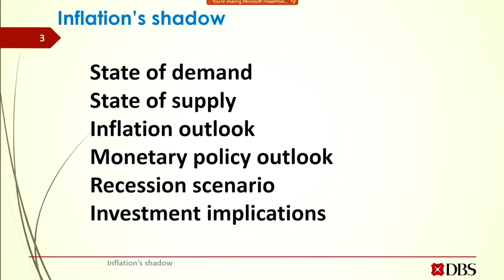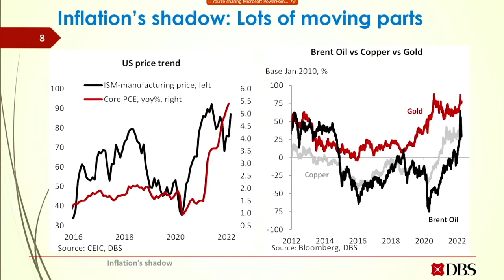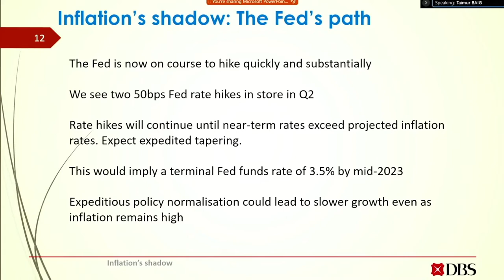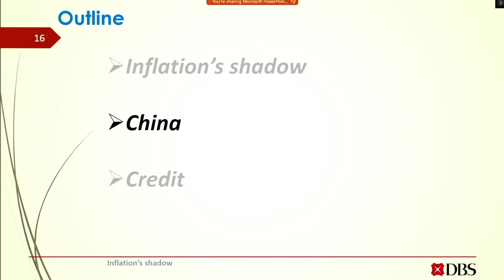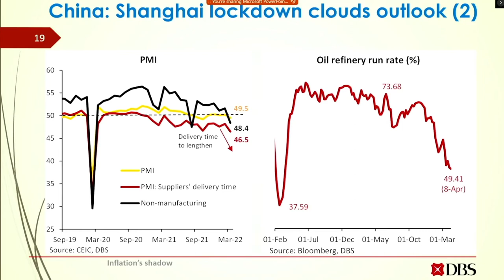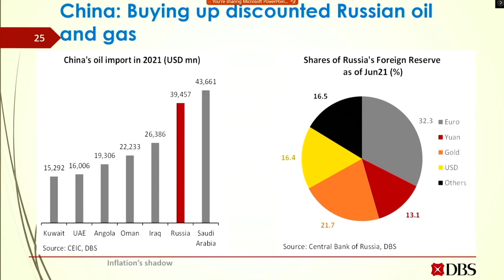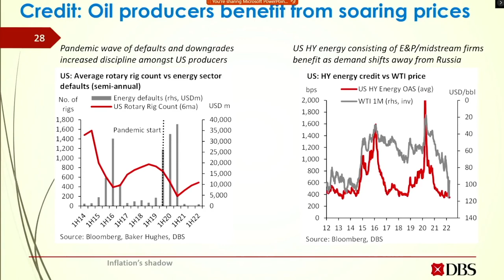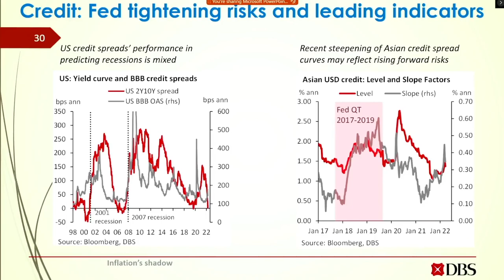DBS Macro Insights Livestream April: Inflation’s shadow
From China’s struggles with the pandemic to the conflict in Ukraine, one shock after another is hitting global inflation. The most challenging price backdrop in four decades carries considerable macroeconomic and socio-political risks. We examine the challenges facing the US Fed in this context and the likely ripple effects for the global economy. We are also following China and its myriad headwinds, which comes with a reassessment of the near-term outlook. What does the global economic and monetary policy developments mean for credit risks? We look at our favourite leading indicators.